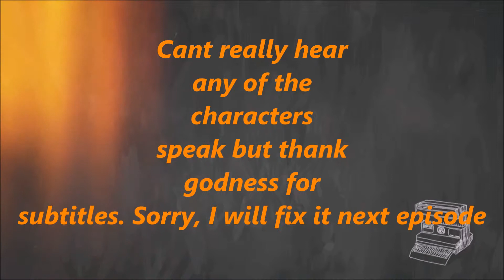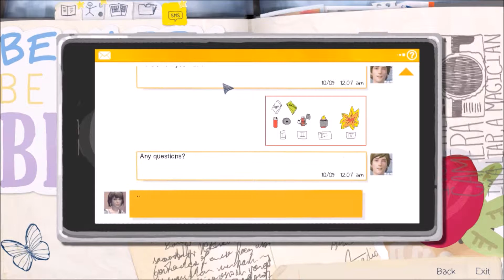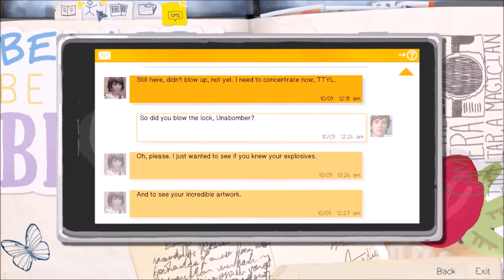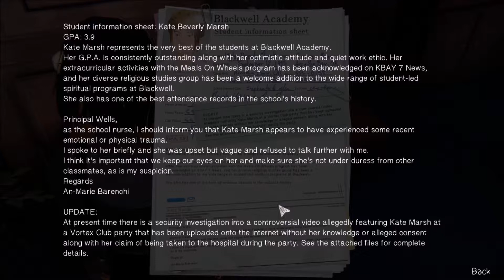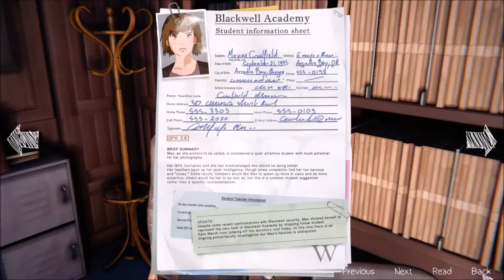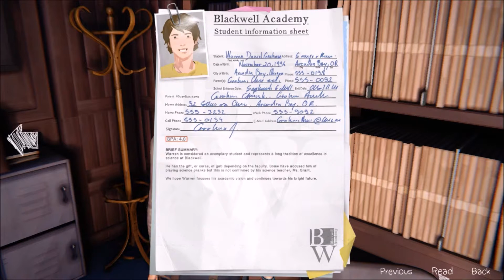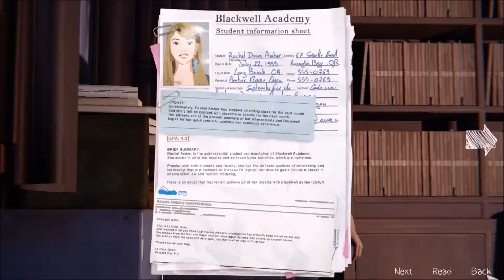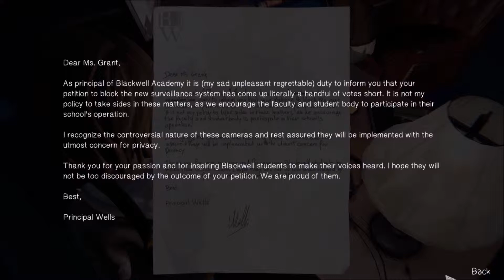Life Is Strange-Episode 3:Choas Theory-{Part 2}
I didn't know what to do with e no game volume so i did it like that and i might do it on other videos

I HOPE YOU GUYS DID THAT SHOW AND MAKE SURE TO PRESS THAT LIKE BUTTON IF YOU LIKED THE VIDEO AND ALSO MAKE SURE TO PRESS THAT RED RECTANGULAR SUBSCRIBE BUTTON TO NEVER MISS OUT ON A SHOW AND ALSO TO BECOME APART OF THE BroSisClan IF YOUR UP FOR IT, AND REMEMBER, STAY CLASSY FOLKS AND I HOPE YOU ENJOYED THIS SHOW!